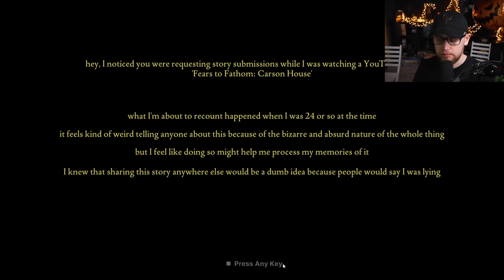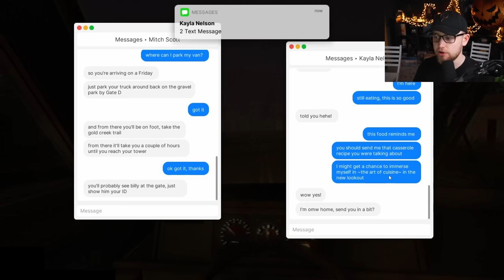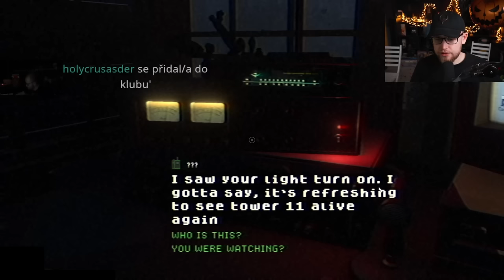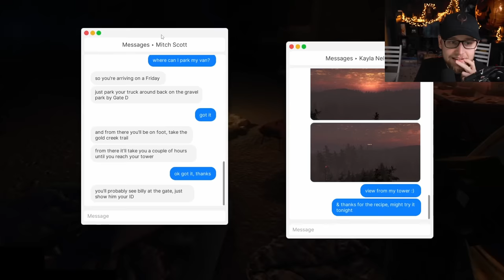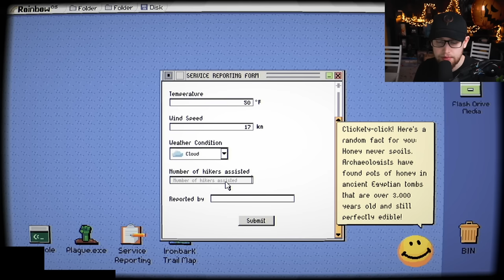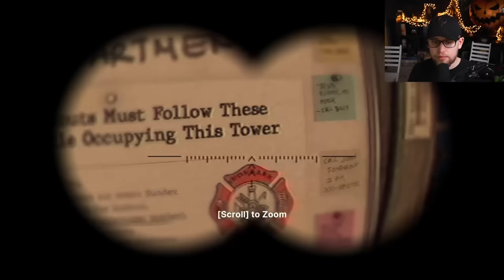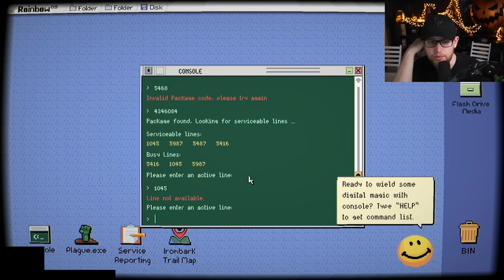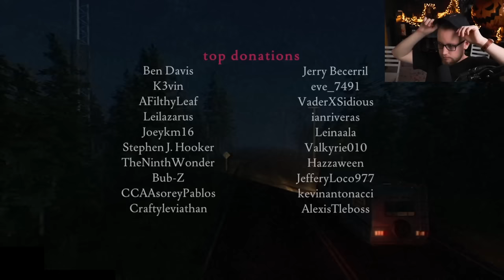Jsi připraven se bát? 😈 Fears to Fathom - Ironbark Lookout | 21.10.2023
Právě sledujete záznam streamu ze hry Fears to Fathom - Ironbark Lookout.

Úvodní hudba: God Rest Ye Merry Gentlmen - DJ Williams